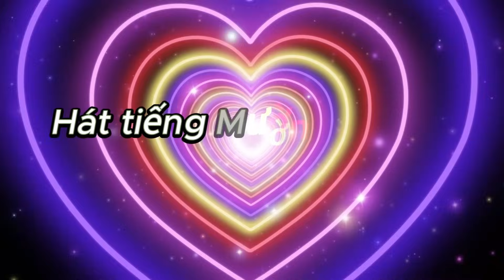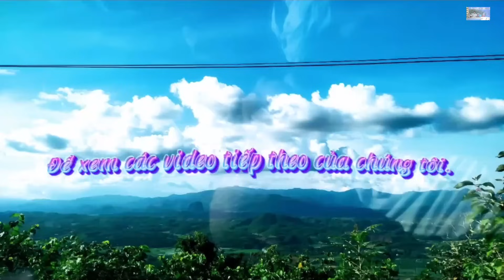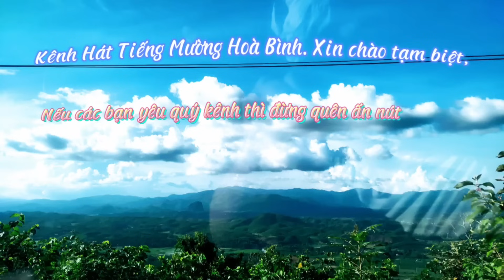HỘI TỤ NGHỆ NGHỆ NHÂN HÁT MƯỜNG Ở NHÀ NGHỆ NHÂN BÙI THỊ KHEN XÃ NGỔ LUÔNG.